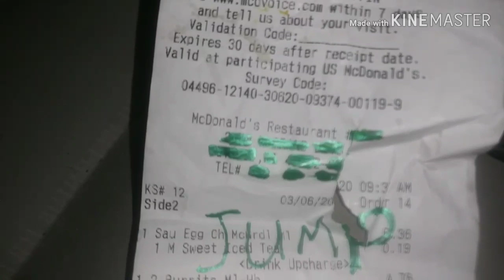Wk 42, e1